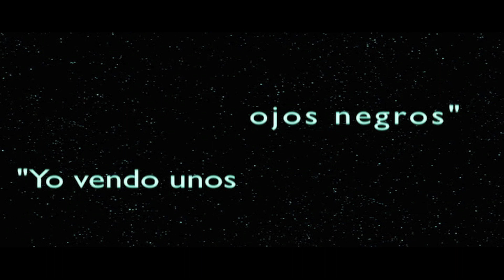Rafa "El travieso" Dominguez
RAFA EL TRAVIESO DOMINGUEZ, YO VENDO UNOS OJOS NEGROS